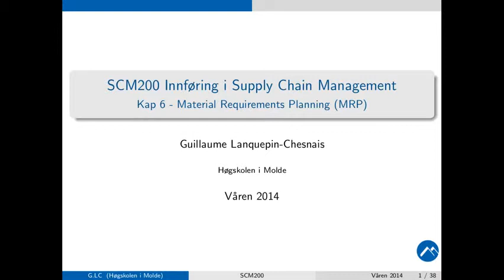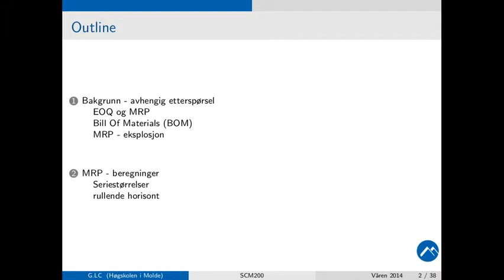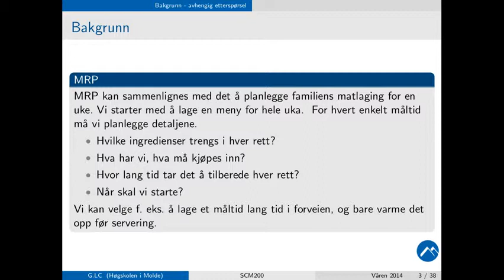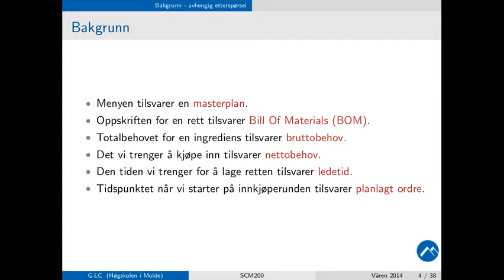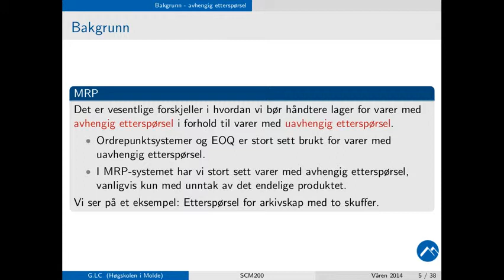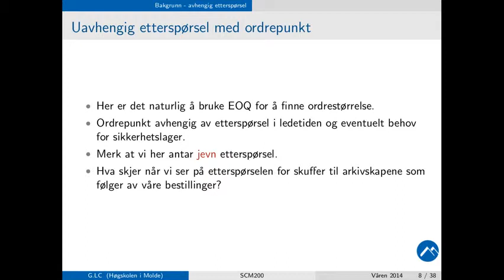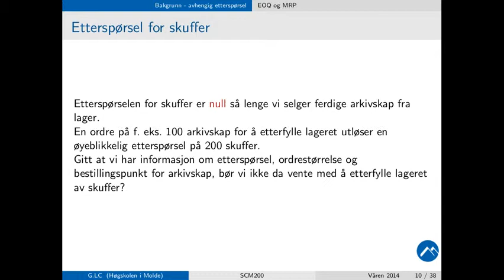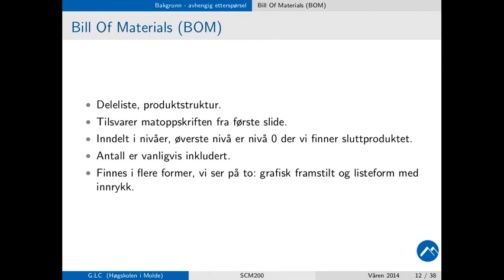601 Introduksjon til MRP (25. feb. 2014)